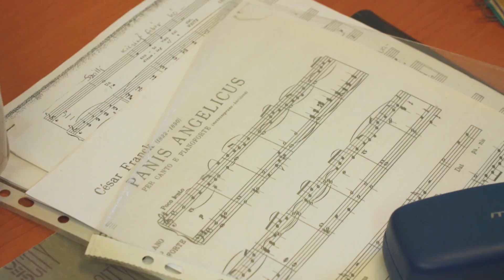OPERAKADÉMIA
Nagy kihívás a zenei- vagy akár más tantárgyakat tanító pedagógusoknak, hogy a popkultúra uralta világunkban megismertessék és megszerettessék a gyerekekkel az operát, a komolyzenét. A Magyar Állami Operaház fontos küldetése az is, hogy ebben támogassa a tanárokat: akár az OPERAKADÉMIA nevet viselő akkreditált továbbképzési programmal, akár a nemrég bemutatott OPERA holnapra című gyűjteménnyel, ami a mindennapos énekléshez nyújt segítséget.